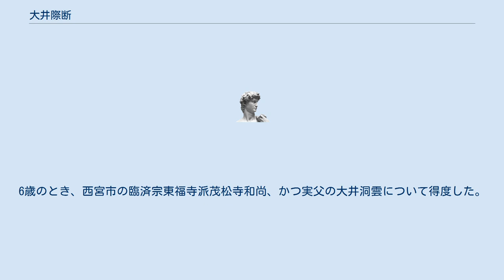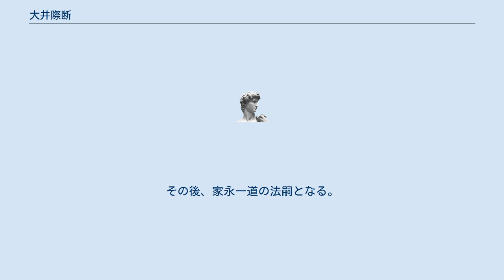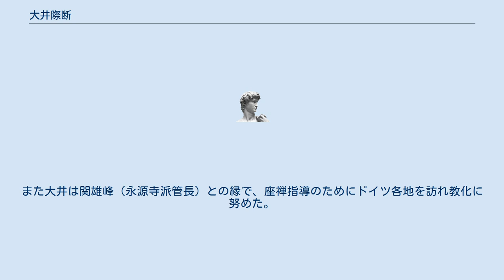大井際断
大井 際断（おおい さいだん、1915年（大正4年）2月26日 - 2018年（平成30年）2月27日）は昭和・平成時代の日本の禅僧。
室号は大隠窟、道号は際断。
法諱は令碩、俗姓は大井。
1990年（平成2年）に臨済宗方広寺派管長ならびに方広僧堂師家に就任、1990年より2018年まで務めた。
2018年（平成30年2月27日）遷化。
世寿104。
 1915年（大正4年）、兵庫県西宮市に生まれる。
6歳のとき、西宮市の臨済宗東福寺派茂松寺和尚、かつ実父の大井洞雲について得度した。
 1940年（昭和15年）京都帝国大学文学部哲学科を卒業後、1940年（昭和15年）に家永一道のいる京都の東福僧堂に掛搭。
しかしその後、第二次世界大戦のため兵役により京都を離れ、戦後1948年（昭和23年）に茂松寺住職となり、その頃から再び京都東福僧堂の家永に通参し参禅。
 そして家永が愛知県犬山の妙心寺派瑞泉寺閑栖になると、大井も瑞泉僧堂に転錫。
その後、家永一道の法嗣となる。
そして花園大学教授として禅哲学を教えていたが、1960年（昭和35年）4月、大分の妙心寺派萬壽僧堂（万寿僧堂）師家に就任し、1975年（昭和50年）3月まで15年間在任した。
その後、妙心寺山内にある四派の一つ東海庵住職となる。
東海本庵でも雲水見習いや花園大学生さらに居士等を指導しつつ、15年間住職として留まった。
 そして1990年（平成2年）に大井は方広寺派管長・方広僧堂師家に就任した。
また萬壽僧堂師家から方広寺派管長となったのは足利紫山、奧大節に続き大井が史上3人目である。
また大井は関雄峰（永源寺派管長）との縁で、座禅指導のためにドイツ各地を訪れ教化に努めた。
 2018年（平成30年）2月24日、浜松市高町半僧坊別院の座禅会で無門関を提唱し、満で103歳の誕生日を迎えた2月26日に身体の容態が急変し、翌日の27日に三方原聖隷病院で急性肺炎により死去。